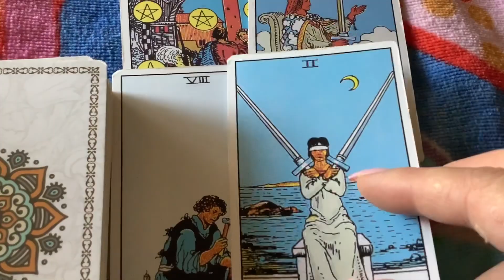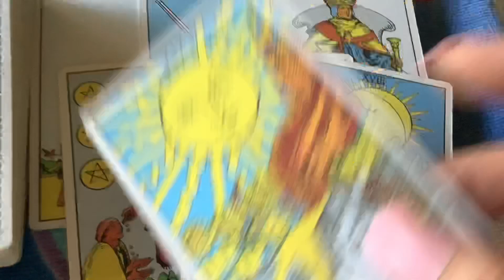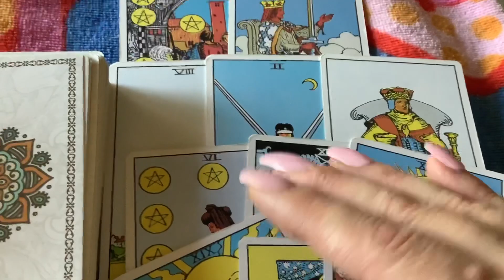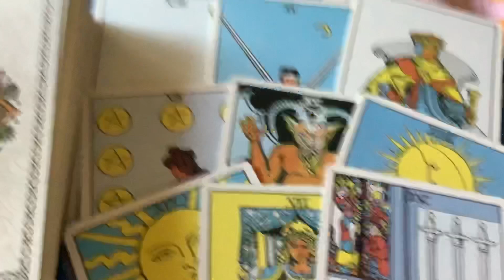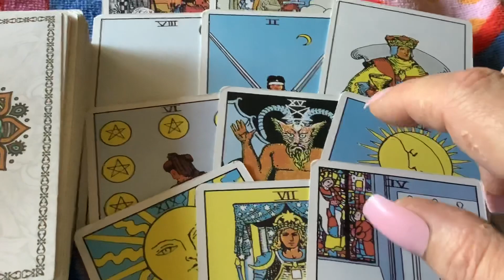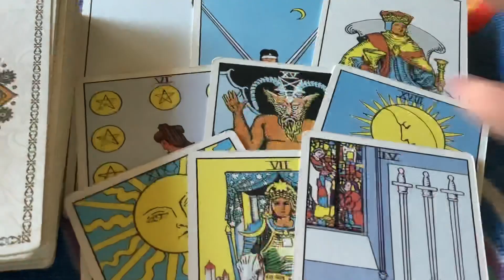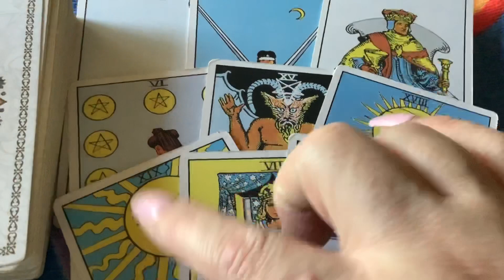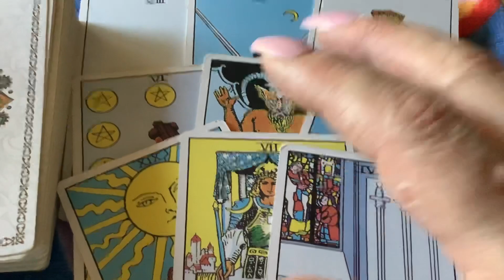Pisces August 3, 2020 Weekly Tarot Reading by Cognitive Universe